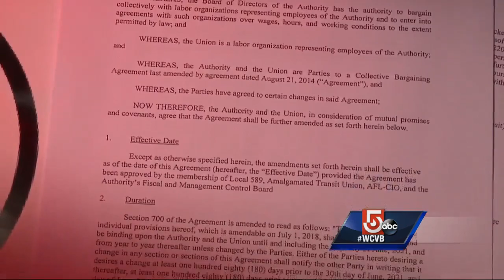5 Investigates: MBTA ends decades-long system that cost millions of dollars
5 Investigates exposed how the T was paying drivers to stay home during their shifts and paying others overtime to fill in. Now, that system is coming to an end.